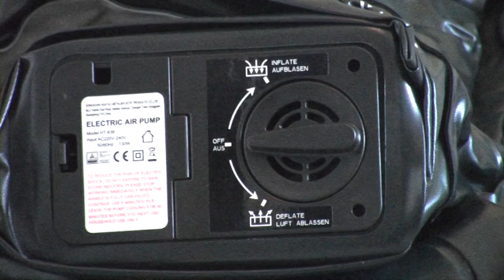Luftbett OlarHike Luftbett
Luftbett---eingebaute elektronische Luftpumpe--- Aufgeblähte Größe 78x40x18---Aufblaszeit 2-3 Minuten---Bestellmöglichkeit bei Amazon---